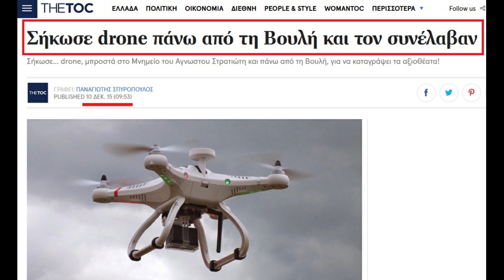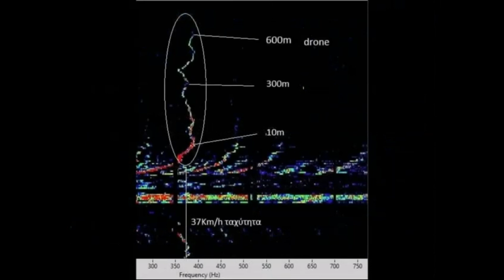Radar "ΤΗΛΕΜΑΧΟΣ" της ΕΑΒ ένα 100 % ελληνικό σύστημα εντοπισμού mini drones & κινούμενων στόχων.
Radar  "ΤΗΛΕΜΑΧΟΣ" της ΕΑΒ  ένα 100 % ελληνικά σχεδιασμένο σύστημα εντοπισμού mini drones & κινούμενων στόχων...
Ένα σύστημα που αποδεδειγμένα αποκαλύπτει αυτά που άλλοι δεν μπορούν...
Ένα σύστημα που κάποιοι προσπαθούν να "κρύψουν"